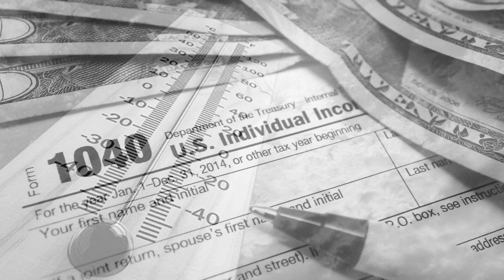The Climate Is a Changin'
This is a folk song written for a movie called An American Dream.